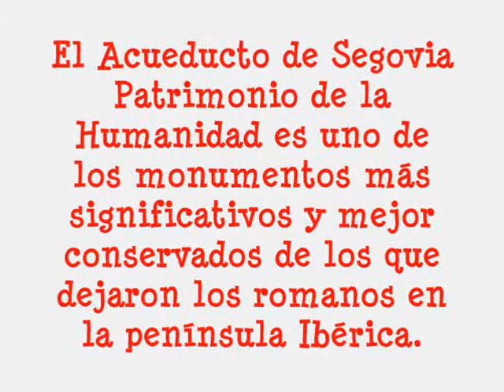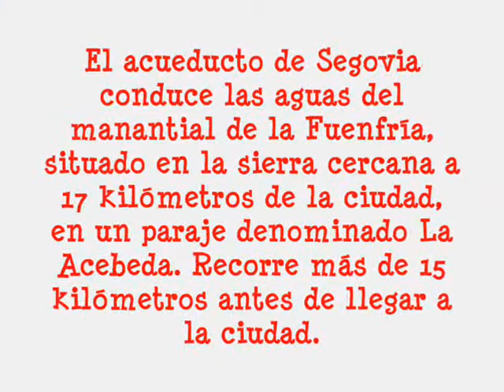Cuatro minutos de paseo por el Acueducto de Segovia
Un paseo por Segovia y su Acueducto. Video Eloy A. Perez Montejo